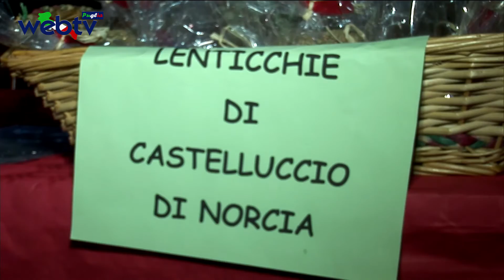Natale a Scuola (seconda edizione) con il I° Circolo Giovanni Falcone di Conversano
Al via, lunedì 12 dicembre, la seconda edizione di “Natale a Scuola”, l’appuntamento annuale dedicato alla “Comunità Scolastica Unita nella Pace” organizzata dal Circolo Didattico Giovanni Falcone di Conversano con il patrocinio del Comune di Conversano Assessorato alla Cultura.

 Il cortile dello storico “Edificio Scolastico” di Conversano anche quest’anno, è stato il luogo in cui si è svolta l’inaugurazione dell’evento.
Genitori, alunni e docenti,  in questa prima giornata sono stati determinanti per la riuscita della manifestazione, infatti, nonostante il tempo minaccioso, hanno  allestito in perfetto ordine e con tempistica da (tecnici ambulanti) il mercatino e le postazioni in cui  preparare e offrire, alla comunità tutta, anche prodotti enogastronomici d’eccellenza.
Quest’anno, ha fatto notare il dirigente Prof. Gerardo Magro, (da noi intervistato) abbiamo deciso di indirizzare i proventi delle donazioni derivanti dalla vendita dei prodotti esposti nei mercatini e non solo, alle popolazioni terremotare e alla creazione di una biblioteca del circolo Giovanni Falcone, quindi, un ulteriore atto di solidarietà in un momento di grande difficoltà per i nostri conterranei colpiti dal terremoto e un contributo al ,,,ritorno, alla lettura mediante l’uso del cartaceo.
Presenti all’inaugurazione il Sindaco della città, Avv. Giuseppe Lovascio e il suo vice,  Avv. Carlo Gungolo.
l’appuntamento con “La Festa di Natale” continua quindi, fino al 22 Dicembre con ulteriori appuntamenti e manifestazioni, organizzate in collaborazione con Caritas Diocesana, Cattedrale di Conversano e  associazioni del territorio.
per l’occasione i bambini hanno ricevuto con grande gioia e curiosità (specie per i più piccini) la visita di Babbo Natale accompagnato dalla banda, un momento questo che fa sentire più forte il significato del natale.

Scritto da
Piero Buonsante